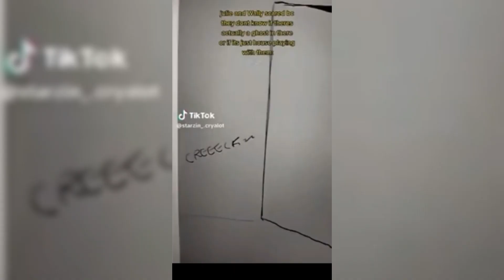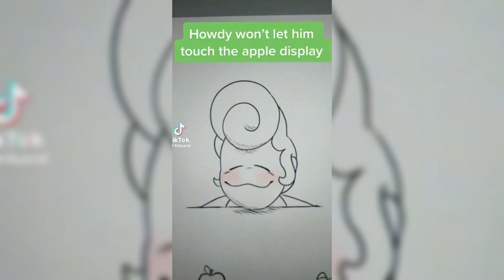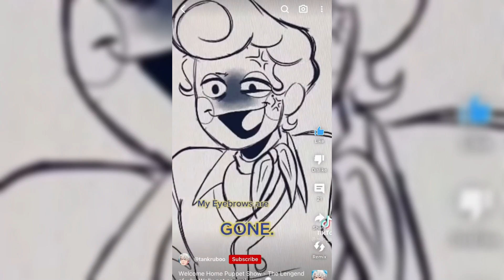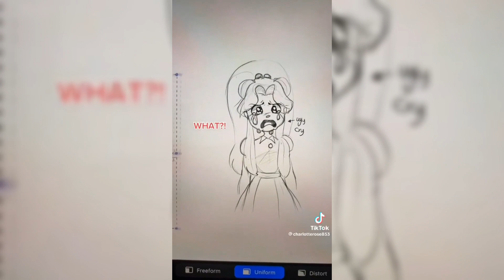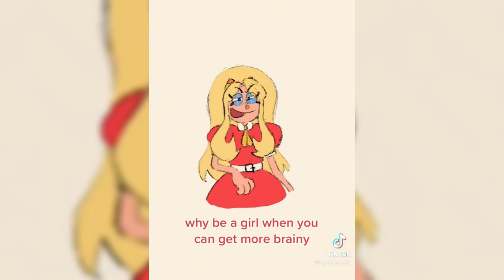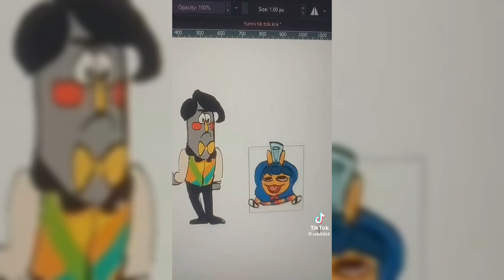🏠 Welcome Home - Tiktok Compilation #12 👫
Welcome home, Tik Tok!!